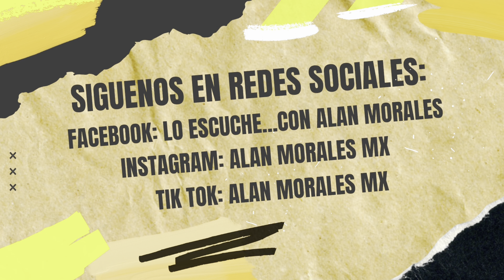💣 ¿Galilea Montijo vs los youtubers? La conductora encaró a un reportero y esto fue lo qué pasó